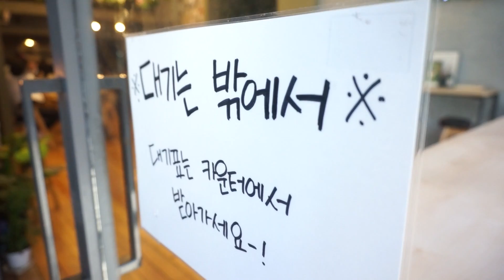อยากได้โปรไฟล์พิกใหม่ ต้องไปคาเฟ่นี้ / Korean Flower Cafe | jaysbabyfood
วันนี้เอาคลิปที่ไปเที่ยวคาเฟ่ในฮงแดกับเพื่อนมาให้ชมกันค่ะ
เป็นคาเฟ่ที่ฮอตฮิตติดชาร์ตมากๆ ใครที่แวะเวียนมาเกาหลี
ชอบถ่ายรูป ชอบคาเฟ่น่ารักๆหวานๆ อาจจะเป็นอีกหนึ่งตัวเลือกได้ค่ะ

อัดไว้ก่อนอากาศจะร้อน ฟีลคลิปนี้เลยยังเป็นฤดูใบไม้ผลิอยู่นิดๆ
ที่จริงว่าจะอัพโหลดตั้งแต่เมื่อวานตอนกลางคืน
แต่คิดว่าทุกคนน่าจะดูโพรดิวซ์กันแน่ๆ 555 เลยเลื่อนมาอัพวันนี้แทนค่ะ
(เราก็แอบไปกรี๊ดกวานลินมา อิอิ)

มีคำถามอะไรสงสัยเกี่ยวกับเรื่องการเรียนต่อ หรือคำถามอื่นๆก็ได้
ทิ้งคอมเมนต์ไว้ให้เราหน่อยนะคะ จะได้รวมมาทำแนะนำทีเดียวไปเลย~
หรือรีเควสอะไรก็คอมเมนต์ไว้ได้เช่นกันค่า

ปล. ใครที่ชอบถ่ายรูปอย่าลืมลองไปติดตามไอจีเพื่อนเราได้นะคะ~

- Production -
📽Sony Nex5t